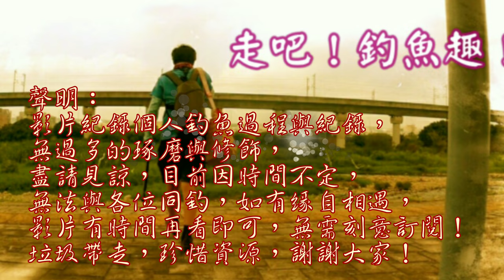隱藏危險與大物的釣場，請小心哦！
今日續探溪流紀錄這裡的一切
台灣釣魚 Taiwan fishing#南投國姓北港溪